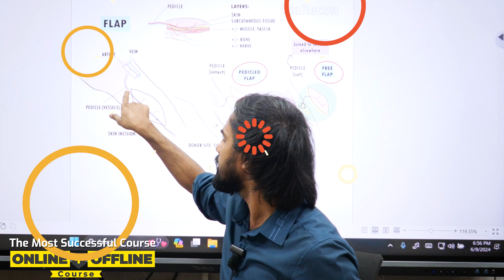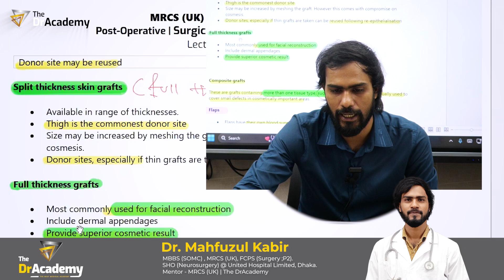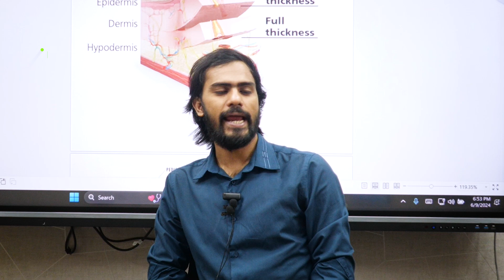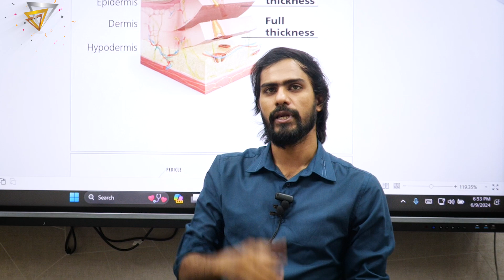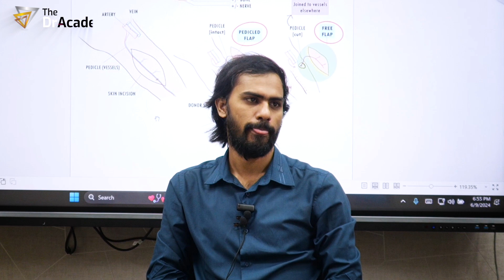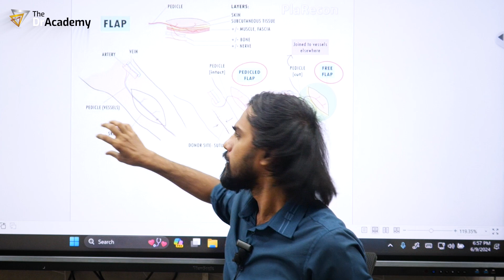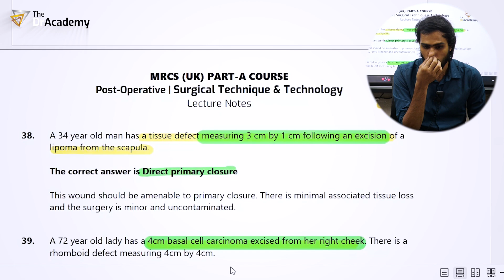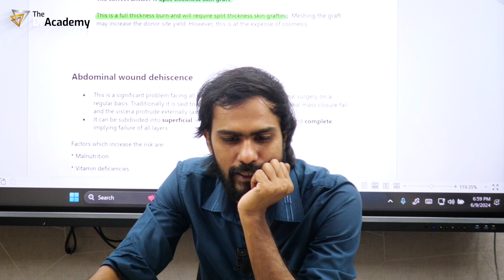MRCS A Exam Preparation ✨️5 Star Topics - Tissue Reconstruction | The Doctor's Academy!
🎓 MRCS (UK)-A [6/4/3 MONTHS]  👨‍💻 ONLINE  👨‍🏫 OFFLINE COURSE ❤️ THE DR ACADEMY !
🔰  CLASS STARTING SOON: JOIN NOW !
⏰ DURATION : 6/4/3 MONTHS
✌️ COURSE TYPE: 👨‍💻ONLINE & 👨‍🏫 OFFLINE

📚 A Complete Lecture Notes (18+ Books/Printed Copy)
📚 Fawzia Sheet (Online Class/eLearning)
📚 Recalls (Last 5 yrs) (Online Class/eLearning)
📚 Question Bank-01(eMRCS/e-Learning)
📚 Question Bank-02 (PasTest/e-Learning)
📚 Question Bank-03 (OnExamination/e-Learning)

🏃🏾 Admission is Going On! Seats Are Very Limited 👉 Get Admission Now !!